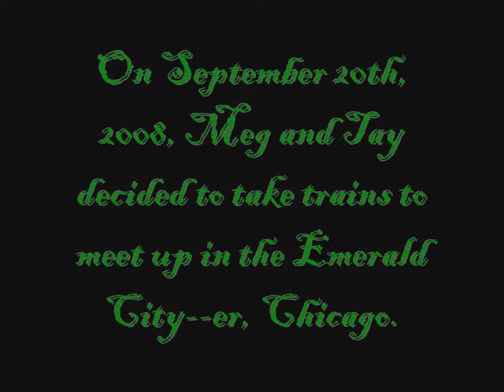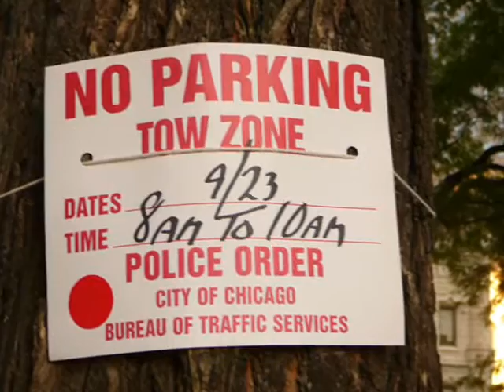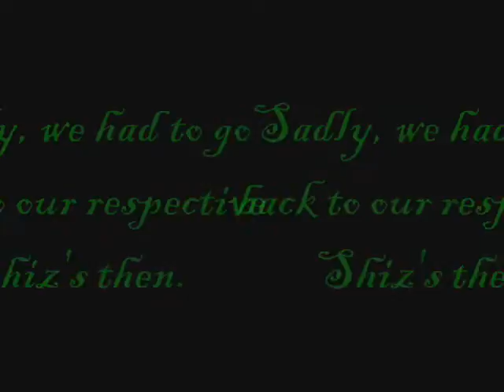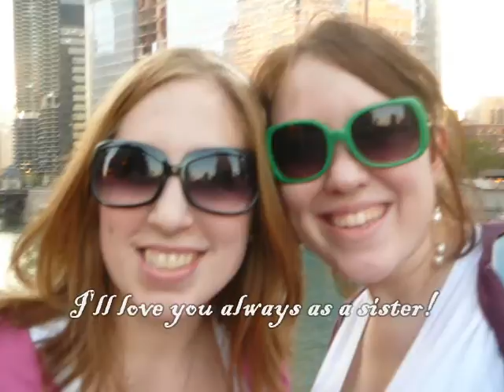Chicago--the Emerald City of the Midwest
I took photos from our trip to the city, and put them to One Short Day:)